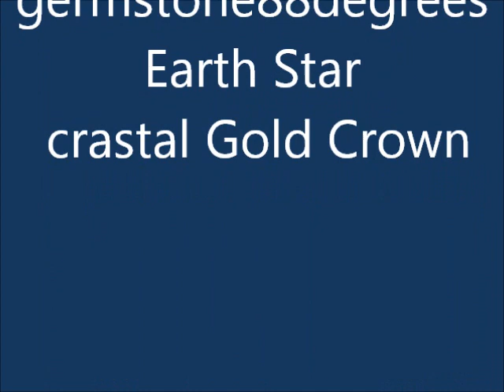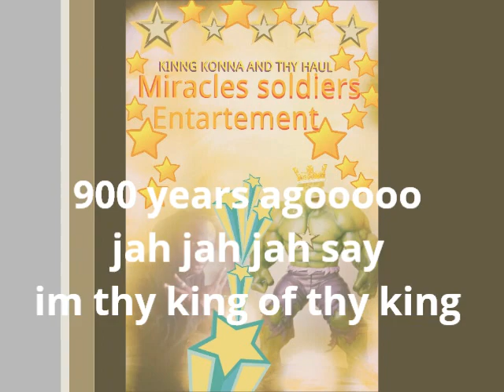KINNG KONNA MELODY MANGA MUSIC VIDEO SONG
KINNG KONNA LIGHTNING THY MIRACLES SOLDIES AND THE EMPIRES KUNZITE GOLDCROWN MADE IN CANADA USA ISRAL